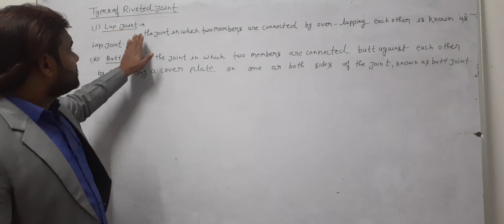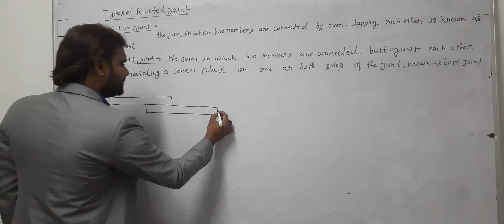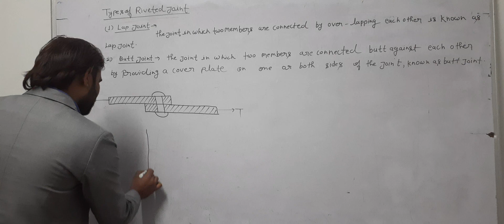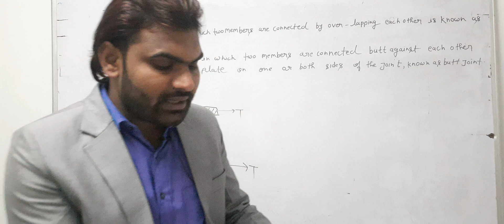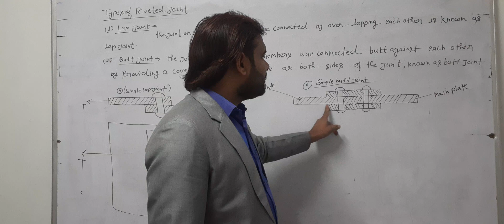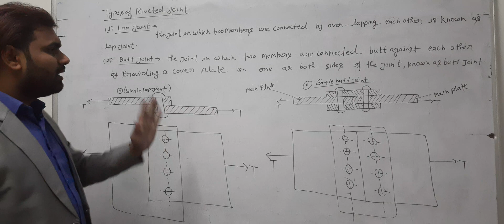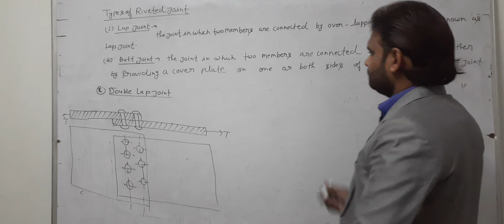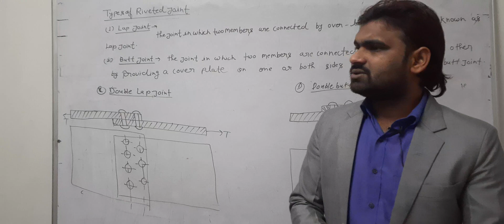STEEL STRUCTURE LECTURE 3 TYPES OF RIVET JOINT II TARGET STUDY POINT BY MANJEET SIR II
LECTURE 3 STEEL STRUCTURE TYPES OF RIVET JOINT  II TARGET STUDY POINT BY BMANJEET SIR II